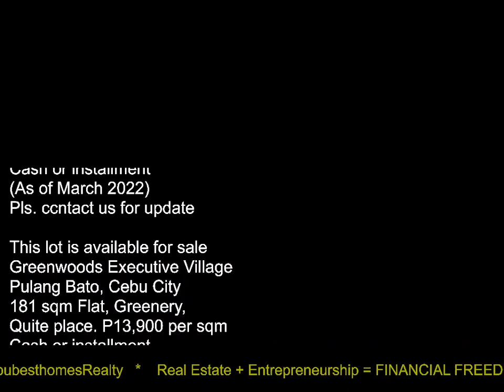181 sqm lot for sale at Greenwoods Executive Village P3,900 per sqm cash or installment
Greenwoods Executive Village, CEBU Lot Only for sale in Pulangbato, TALAMBAN, CEBU CITY,  PHILIPPINES!
Be a part of Cebu’s privileged few that takes pride in the prestigious community of Greenwoods Executive Homes.
Cebu’s promising future and Talamban’s exclusive new lifestyle will be the Cebuano’s source of pride that will be shared by the generations to come.

Found in Cebu, home to the archipelago’s most progressive cities and rich heritage, this community spreads along Talamban and Pulang Bato’s rolling terrain highlighted by the scenic view of natural landscapes and breathtaking mountains..

Features & Amenities:
• Landscaped entrance gate with guardhouse
• Multi purpose clubhouse
• Tennis court
• Basketball Court
• Swimming pool
• Children’s playground
• Concrete Curb and gutters
• Mercury street lamps
• Underground drainage system
• Jogging path
• Picnic grounds
• 24-hour security
• Wide concrete roads
• Paved sidewalks
• Concrete electrical posts
• Centralized water system and overhead tanks